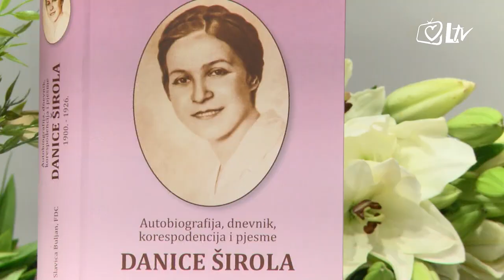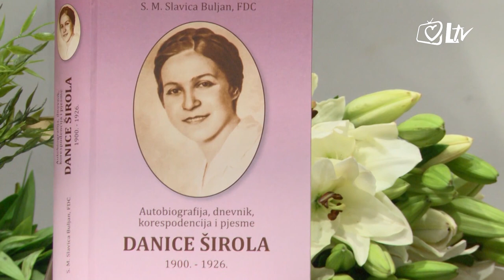Pregled dana 3.9.2021.